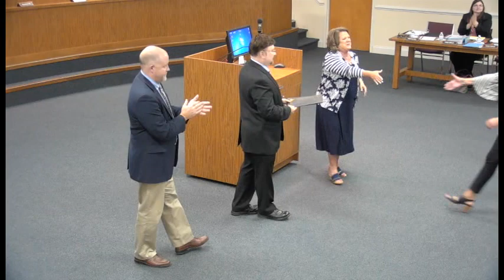Stanly County School Board of Education Mtg. 5-1-2018